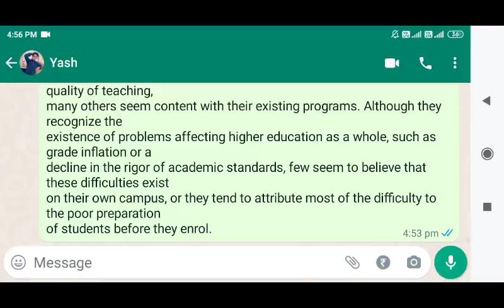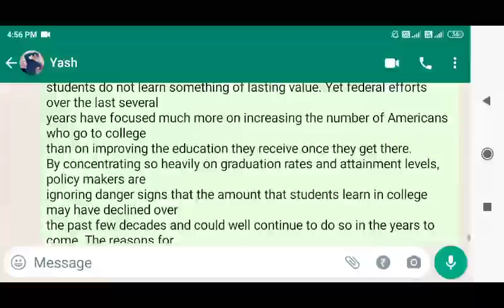DU, SOL OBE first semester English-A (Aecc) Question.6 Answer